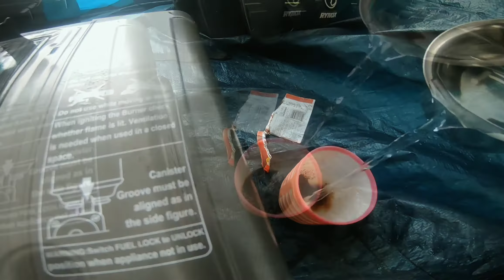solo ride all over india on dominar 250.making coffee ☕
dominar 250 for touring